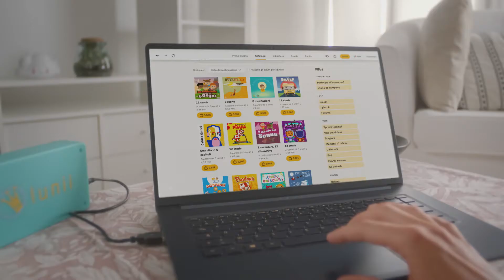Lunii - La fabbrica delle Storie - Il Luniistore - Centinaia di storie audio da scoprire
Con La Fabbrica delle Storie di Lunii, ad ogni età i suoi eroi e le sue storie per sognare, esplorare e imparare divertendosi!

✅ Oltre 3 ore di storie già incluse
✅ Decine di album da scaricare su Luniistore
✅ Racconta le tue avventure con l'Applicazione Lunii 🥰
✅ Fabbricata in Francia 🇫🇷

Il compagno perfetto per tutto il giorno fino all'ora della nanna
Lunii accende la fantasia dei bambini✨